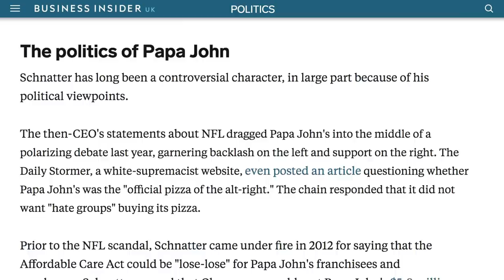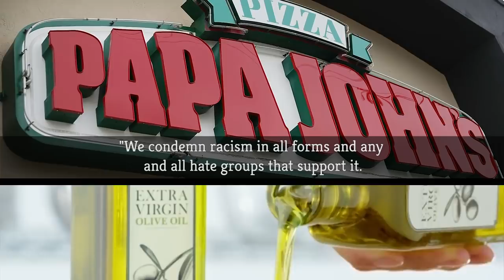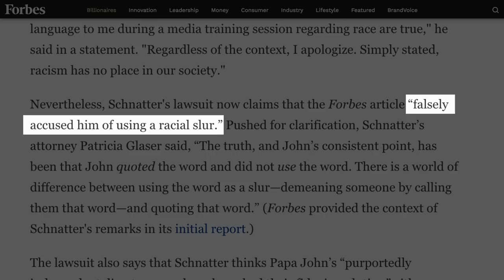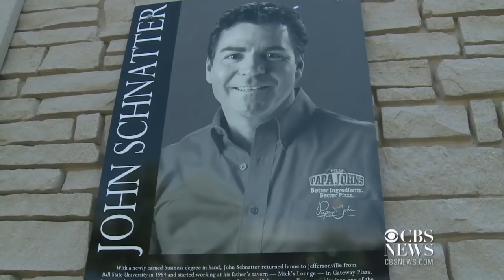The Sketchy Truth Everyone Ignores About Papa John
Papa John’s first restaurant came to life when “Papa” John Schnatter knocked out a broom closet in the back of his father’s tavern. Today, Papa John’s is one of the largest pizza chains in the world with nearly 5,000 establishments.

Schnatter is worth over a billion dollars today, but even though he enjoyed popularity in the early years of his career, it has since been tarnished by various scandals and comments made by the entrepreneur.

It’s gotten so bad that Schnatter has even stepped down from the company that he founded. Here are the details of the sketchy truth everyone ignores about Papa John.

Blaming the NFL | 0:00
Official pizza of the alt-right? | 1:23
Stepping down as CEO | 2:09
Resigning from the board | 2:45
Papa John sues Papa John's | 3:42
Universities are cutting ties | 4:32